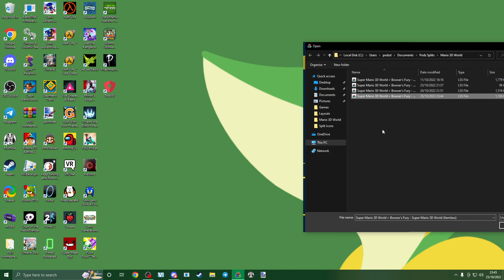Super Mario 3D World Itemless Speedrun in 2:05:02 (NEVER AGAIN)